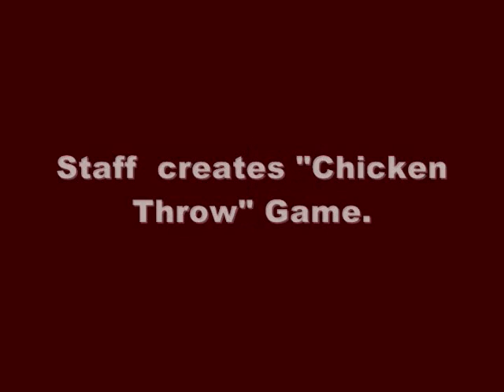AUCTIONS: CHICKENS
Images about abuse of chickens at an auction.